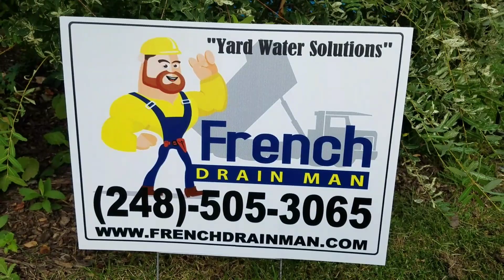Perimeter French Drain in Macomb Township, Michigan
Perimeter drain. An example of a perimeter French drain, how it evacuates water. We have a pool yard that’s higher than the elevation that’s next door. Water ends up in the neighbor’s yard. We’re putting in a perimeter drain, a perimeter french drain, to catch all that water, and take it directly to the storm drain. On this diagram you could see the circle with the “S”, that’s the catch basin, the storm drain catch basin. [...]